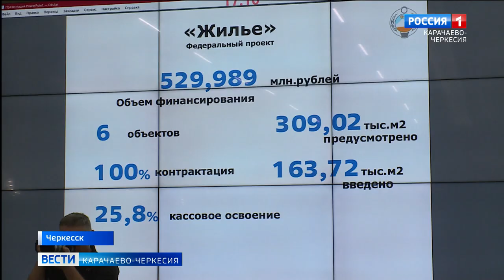Глава Карачаево-Черкесии провёл совещание по развитию нацпроектов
Реализации приоритетных нацпроектов было посвящено заседание под руководством главы КЧР Рашида Темрезова. Как отметил руководитель региона, выполнение федеральных проектов - это важнейший инструмент улучшения качества жизни наших граждан. Так, на 2023 год запланировано строительство, реконструкция и ремонт 160 объектов. Всего же по разным программам в работе их - более двухсот. Реализация мероприятий направлена на качественное улучшение жизни населения Карачаево-Черкесии